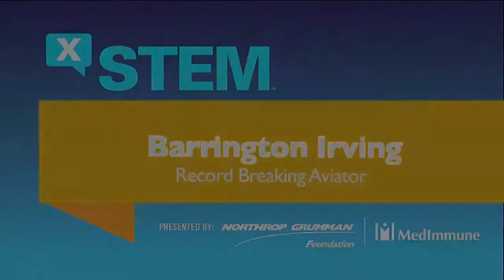Join Aviator Barrington Irving's Solo Journey Around the World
From his solo journey around the world to his flying classroom – this Aviator will make your science imagination soar! Tune into his fascinating presentation at the inaugural X-STEM Symposium in Washington, D.C. on April 24, 2014.